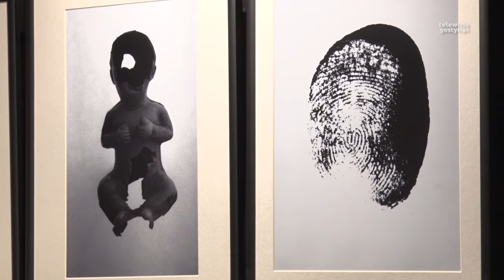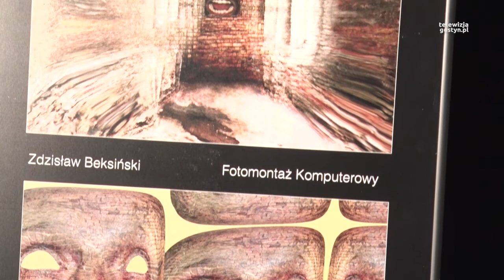Beksiński Nieznany Gostyń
W niezwykły świat wizji artystycznych Zdzisława Beksińskiego można wejść w GOK Hutnik.”Beksiński Nieznany” to wystawa mniej znanej części dorobku artysty – zdjęć, fotomontaży i grafik komputerowych. Za pomocą technologii VR (wirtualnej rzeczywistości) można też dosłownie wejść do wnętrza obrazów Beksińskiego. Wystawa potrwa do niedzieli.